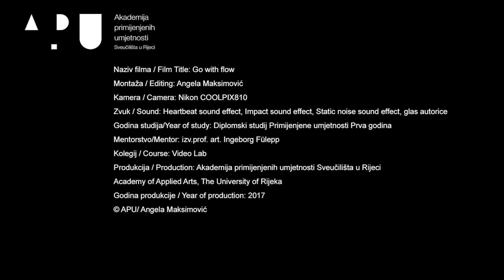Go with flow - Angela Maksimović | APURI